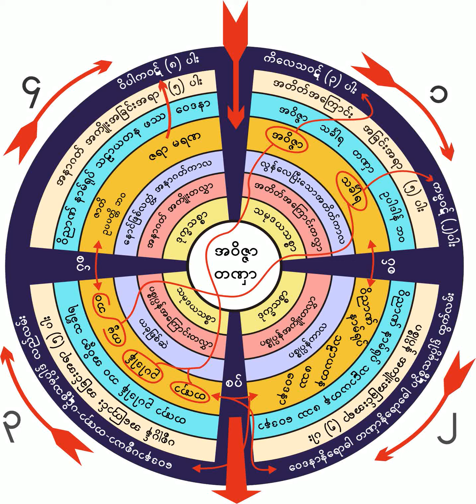၉။ ၂၄-၉-၁၉၆၁ ဆင္ေသႏွင္.က်ီးမုိက္ဥပမာျပတရားေတာ္ (အရိနႏၵမ၀ထၴဳ)(၂)